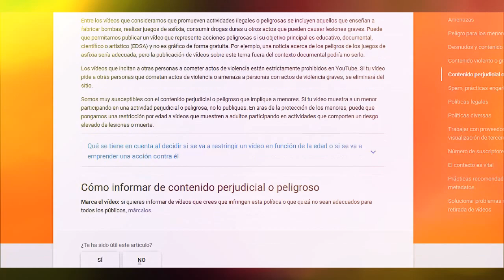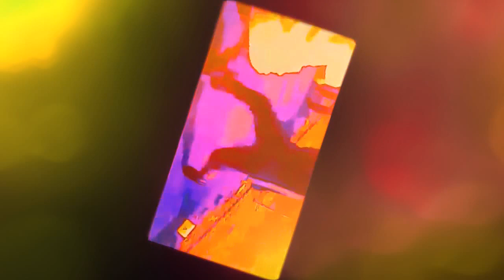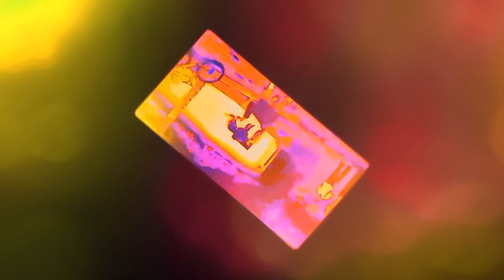La colección I